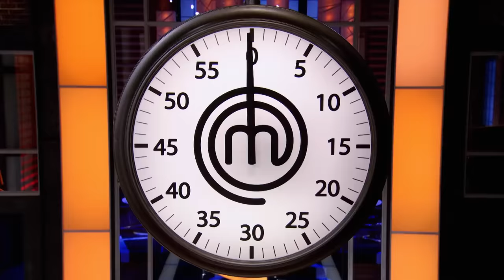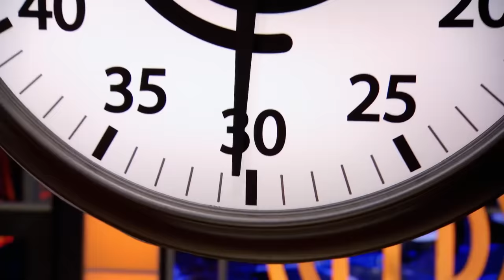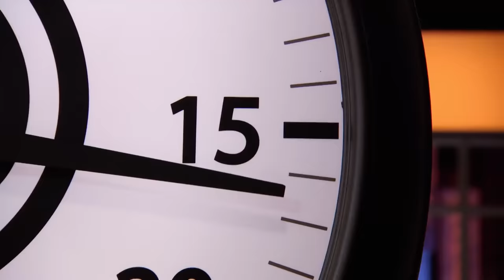Chef Graham Elliot Mystery Box Challenge | MasterChef Canada | MasterChef World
In this Mystery Box Challenge, Chef Graham Elliot from MasterChef U.S. is today's guest judge for the challenge, the theme of which is small ingredients.